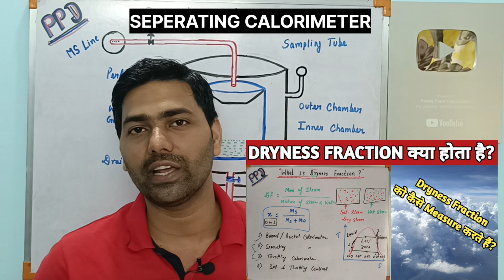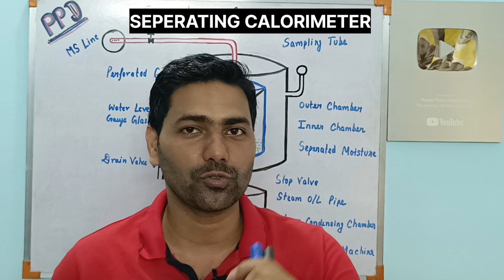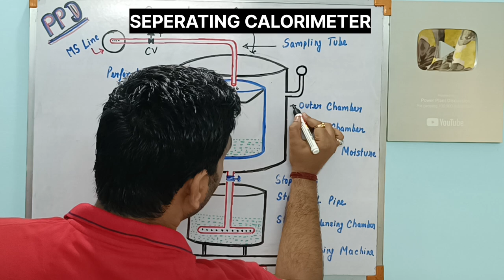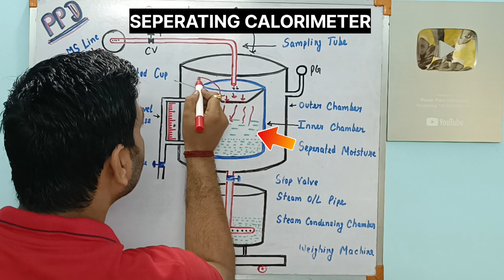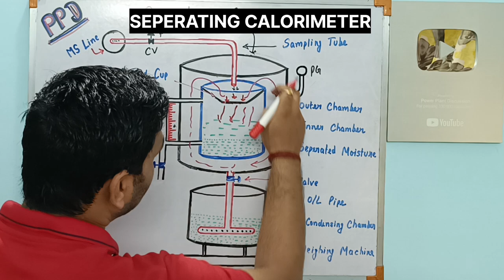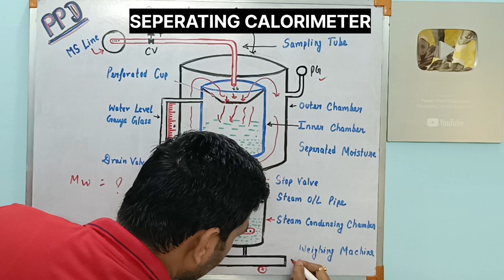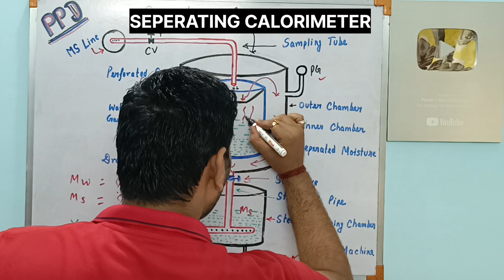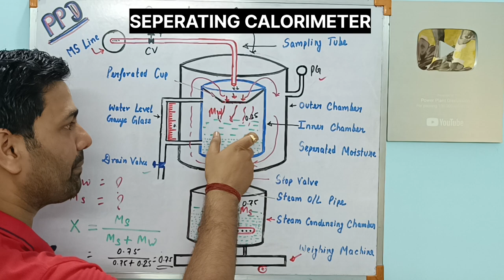Seperating Calorimeter | How can find the dryness Fraction of steam by Seperating Calorimeter?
Hello friends,